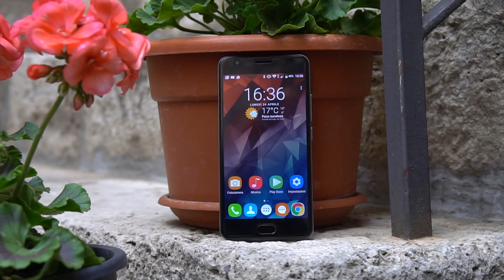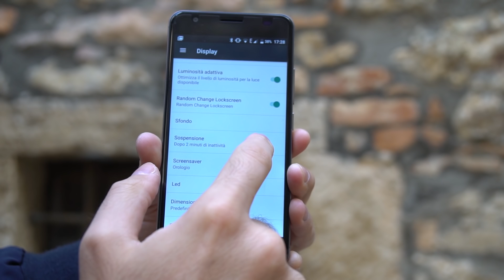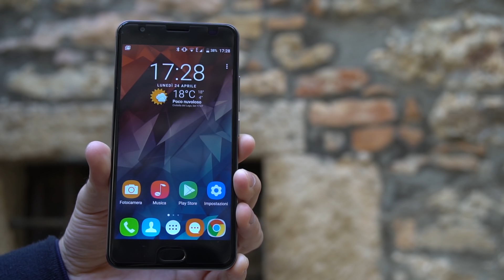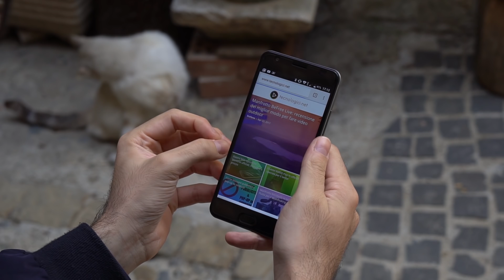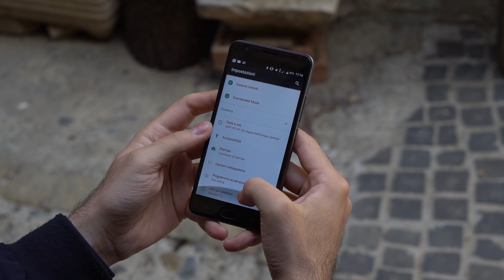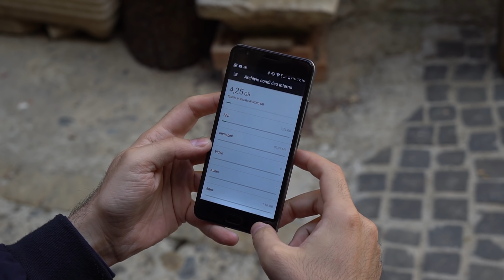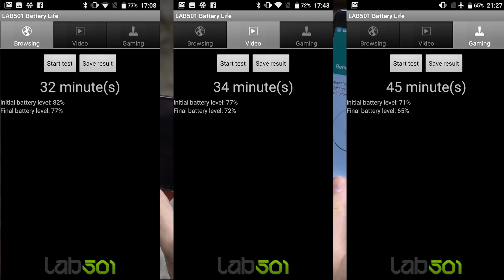Oukitel K6000 Plus: 6 minuti per RACCONTARVI la mia ESPERIENZA!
Recensione di Oukitel K6000 Plus, un battery-phone che promette di accompagnarvi per tante ore nella vita di tutti i giorni. E' esente da difetti? Purtroppo no, ora vi racconto come mi sono trovato!

Dove puoi trovare Tecnologici.net